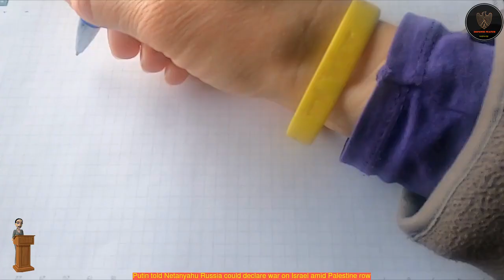Putin told Netanyahu Russia could declare war on Israel amid Palestine row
Israel Palestine Gaza Russia#

Russian President Vladimir Putin warned on Friday that the current escalation between Israel and Palestine poses a direct threat to Russia’s security.
 Russian Deputy Foreign Minister Sergei Vershinin also urged Israel to "immediately" stop all settlement activities in the Palestinian territories.
 Israeli Prime Minister Benjamin Netanyahu enjoys a "personal friendship" with President Putin.
 Putin told Netanyahu Russia could declare war on Israel amid Palestine rowRockets are launched by Palestinian militants into Israel, in Gaza May 12, 2021So far, Mr Netanyahu has managed the task of defending Israel's interests in Syria without crossing the Kremlin.
 In 2019, Mr Netanyahu revealed Putin had told him the two countries would have found themselves at war had it not been for their close relationship.